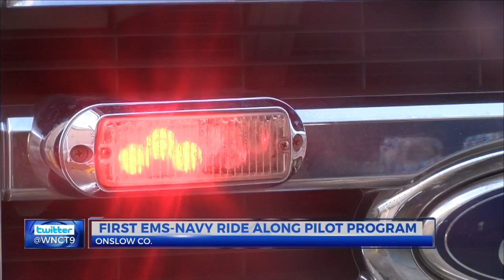Onslow County EMS, Camp Lejeune partner for pilot Navy-EMS ride-along program